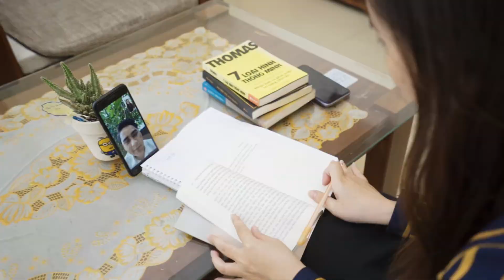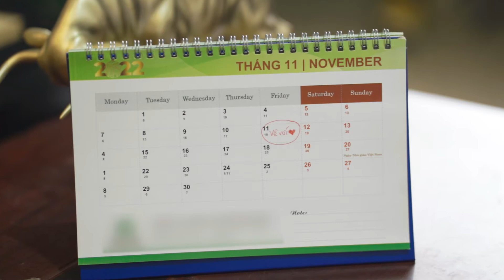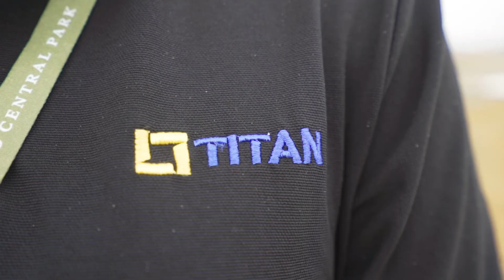ECO CENTRAL PARK - NƠI TÌNH YÊU BẮT ĐẦU